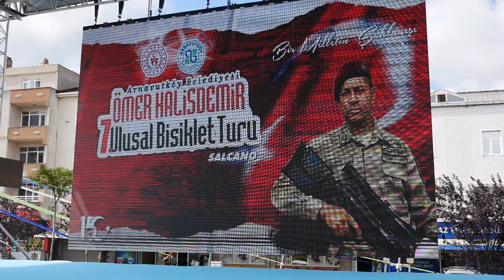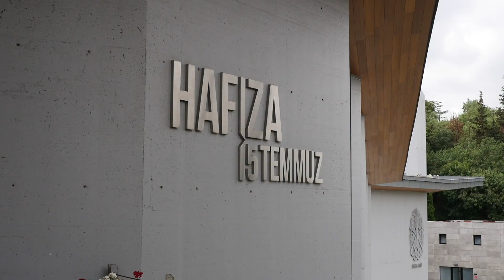1. GÜN 7. Ulusal Ömer Halisdemir Bisiklet Turu 2023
1.Günün Hikayesi🎬
7. Ulusal Ömer Halisdemir Bisiklet Turu devam ediyor🚴
İstikamet: Yalova ➡️ Bursa